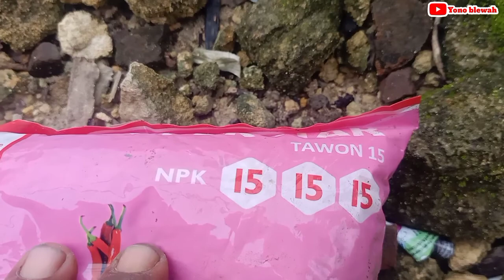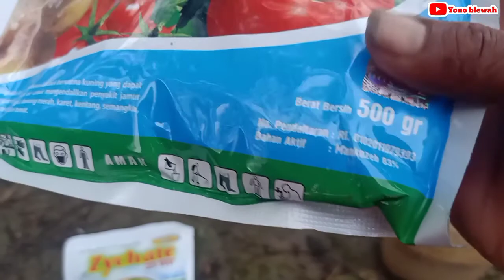Cara menanam blewah sistem polybag part 2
Untuk saudaraku semua yg ingin menanam blewah di polybag dan tidak tau caranya mungkin video saya ini bisa sedikit membantu ,, trimakasih 🙏🏼